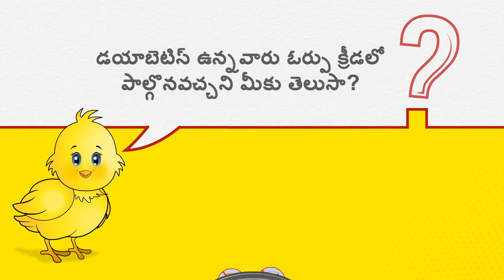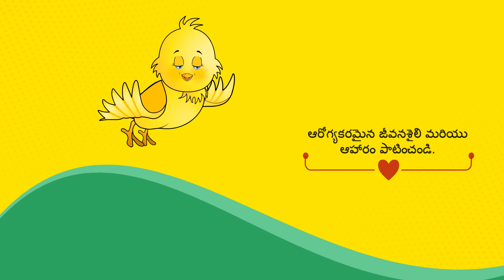Module 12: Healthy Habits to Reduce High Blood Sugar Levels